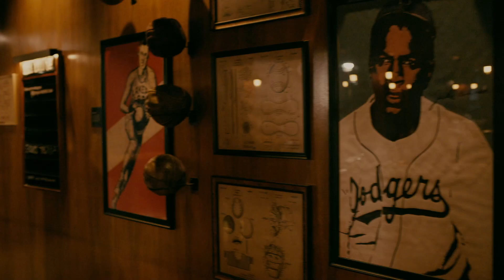The Marathon Clothing x Puma - The Hussle Way - Mogul Commercial